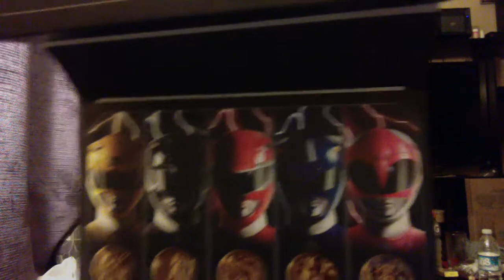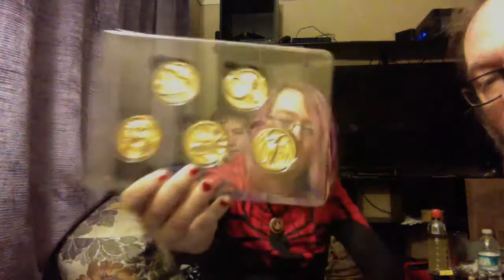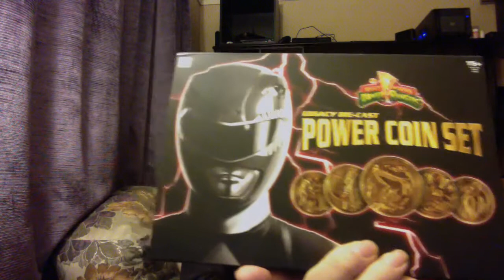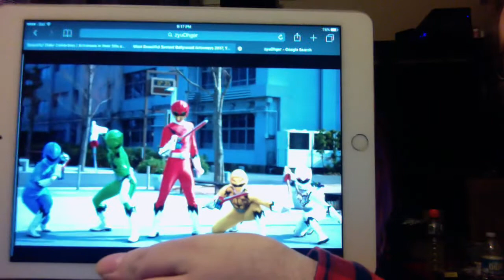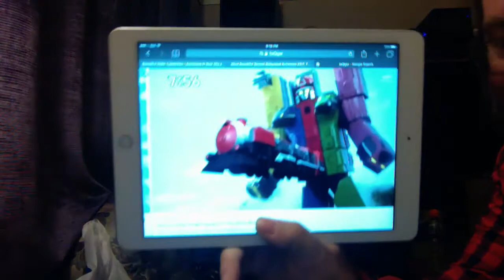The Pynn Chronicles Ch 3 Power Rangers Collection Edition